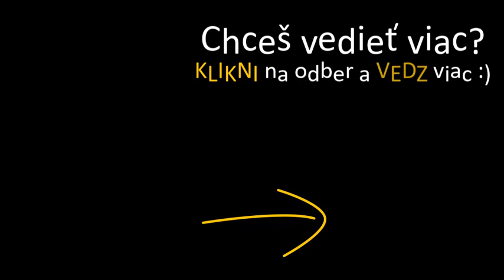Vinič: Regulácia násady a "martiňáky"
Počul už niekto z Váš čo sa tak nazýva?
Volá sa to rovnako na Slovensku ako aj v Južnom tirolsku a v kvalitnom sade by sme mali dbať na to, aby ich bolo čo najmenej.
Zistite, aký ďalší "doplnok" regulácie násady viniča mám na mysli :)